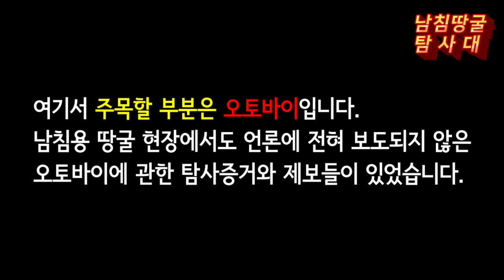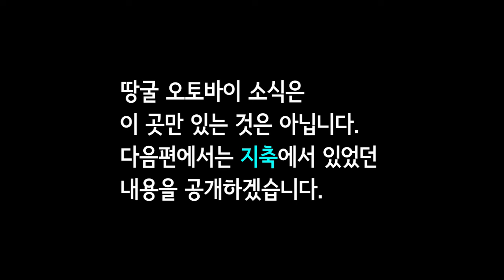헤즈볼라 땅굴 오토바이는 남침용 땅굴의 북한이 원조!